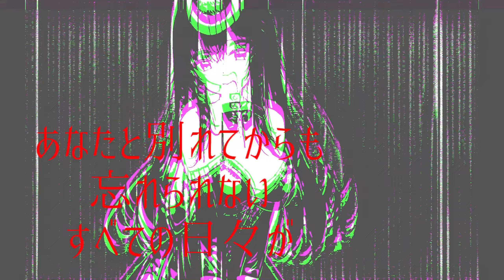反響マン - 「口裂け女」【MV】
Hankyou Man(Echo Man) - Kuchisake Onnna

歌、作編曲、その他全行程 by 反響マン

【反響マン】
徳島県の音楽家。
ラップから作編曲、エンジニアリングや楽器演奏まで全行程を1人でこなす、マルチソロアーティスト。

【Hankyou Man(Echo Man)】
A musician from Tokushima Prefecture.
He is a multi-solo artist who handles everything from rapping to songwriting, arranging, engineering, and playing instruments.

1stアルバム「露ゼロ（あらわぜろ）」近日リリース予定！！！

【歌詞】
私はあなたを愛してる
それが全てなんだ

あなたが私を傷付けようとも
永遠にこの愛は変わることはない

あなたが私の首を絞めた時も
あなたが私を平手打ちした時も

私はずっと笑顔でいた

あなたが愛に飢えているのは分かってる
だから私がどうにかしてあげないと

興奮するあなた
絶望する私
あなたはある日ナイフを持ってきた

あなたは私の口を裂いた
咲いた咲いた花が

あなたは私の首を切った　切った

あなたは私の髪を燃やした
ライターライターそれが

あなたは私を無駄な無駄なことと思った

だからわたしはずっと首をつっていた

それでも私はあなたが好きだ好きだそれが全てだ

あなたと別れてからも忘れられないすべての日々が

大丈夫大丈夫と
言い聞かせる自分に

あなたは私を殺し殺し殺しほくそ笑んだ

まさか私がお化けになって甦るとは知らずに

咲いた咲いた咲いた
咲いた　絶望の一輪

街に繰り出す
すべての人間がきれいに見える

私は彼を見つけた
彼の前で私はマスクをとってこう尋ねた

「ワタシ、きれい？」

【お知らせ】
反響マン3rd EP「ライララパクス」デジタルリリース中！！

【SNS】